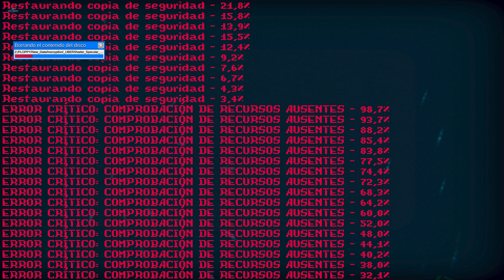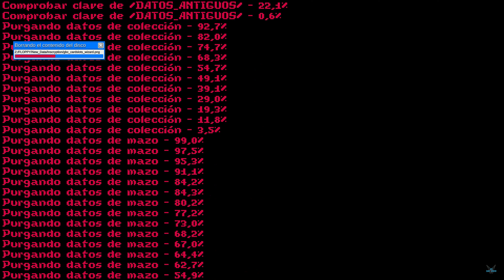Inscryption "Acto 3: BOTOPÍA - El fin de P03 - Grimora Borra el Contenido de Inscryption" [PC] #61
a Inscryption "PARTIDA NUEVA - Acto 3: BOTOPÍA - El fin de P03 - Grimora Borra el Contenido de Inscryption" [PC] #61

Inscryption es un juego de cartas, una odisea negra como la tinta que mezcla el «roguelike» de creación de mazos, puzles de estilo «escape room» y terror psicológico en un batido con un toque de sangre. Pero más oscuros aún son los secretos inscritos en las cartas...